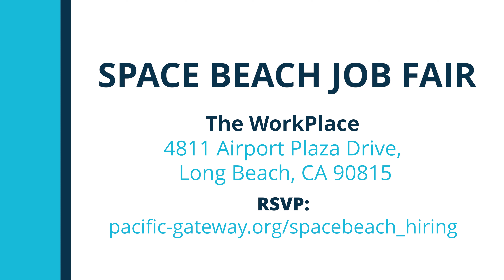Long Beach Brief, February 19, 2024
Long Beach Brief is your weekly update to events and information in the City of Long Beach. This week we feature:

Finding a new book at the Long Beach Public Library during Black History Month, turning in your election ballot at any Drop Box location and RSVP to the Space Beach Job Fair.